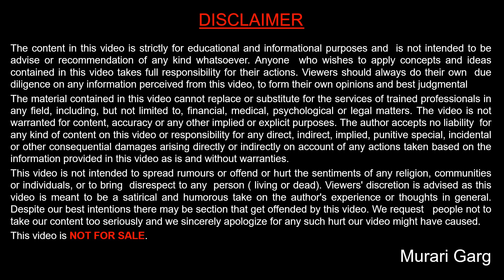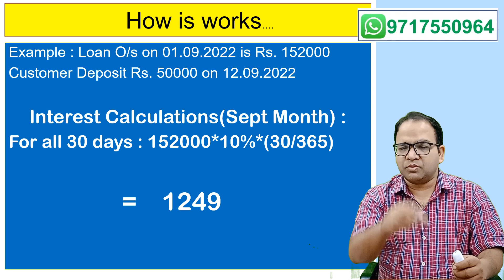Daily reducing Balance interest rates and Monthly Reducing Balance Interest Rates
Daily reducing Balance interest rates are in which the balances of daily day end is taken for interest calculations.

Example: Loan O/s on 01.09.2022 is Rs. 152000
Customer Deposit Rs. 50000 on 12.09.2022

Interest Calculations (Sept Month) :
For first 11 days : 152000*10%*(11/365)
For Next 19 days : 102000*10%*(19/365)

  =    458 + 531
  =    989

Monthly reducing balance is the interest rates in which every month the starting balance is taken for calculation of interest on that month.

For all 30 days : 152000*10%*(30/365)

                  =    1249

Murari Garg
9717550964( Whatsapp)